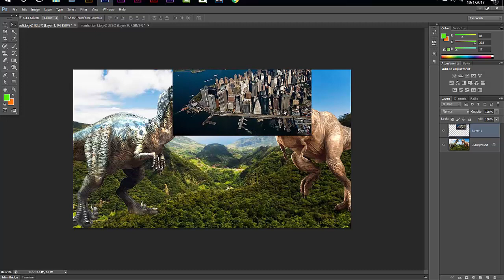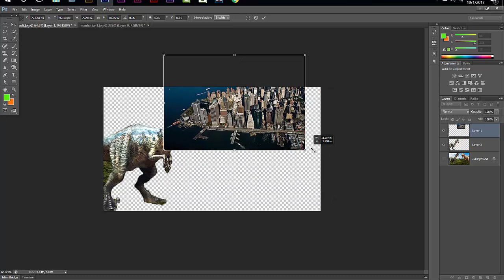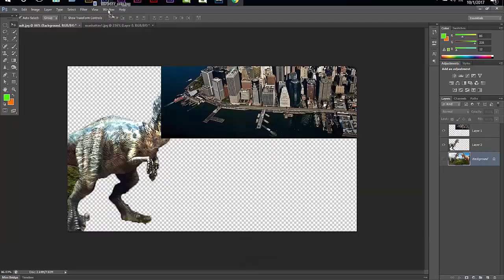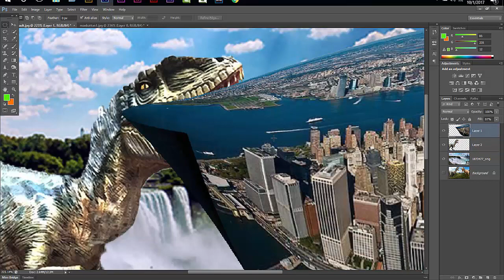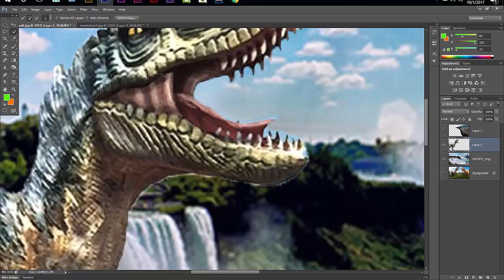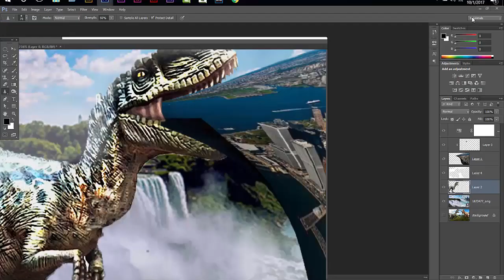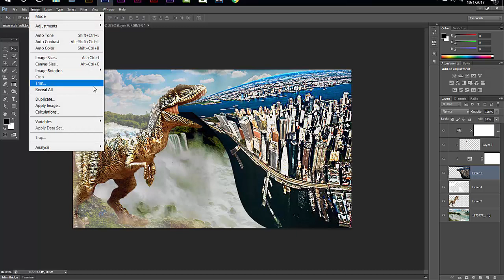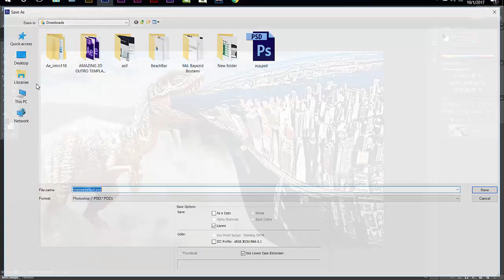ডায়নাসোর USA famous placesকে খেয়ে নিলো কিভাবে।How to Eat Dinosaur USA famous places